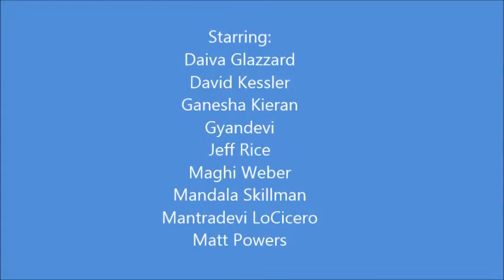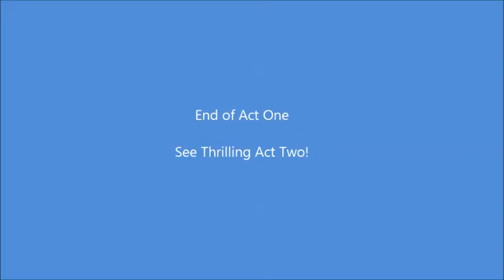Karmasmoke II - Act One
In the mythical western town of Anandaville - a group of stalwarts characters solve a bank robbery and discover astonishing truths. Produced July 4, 2000